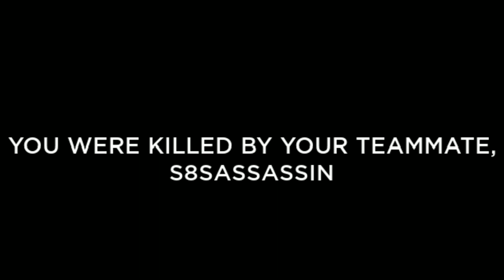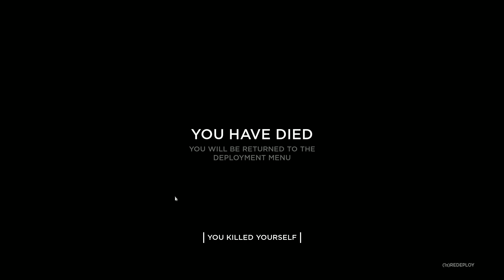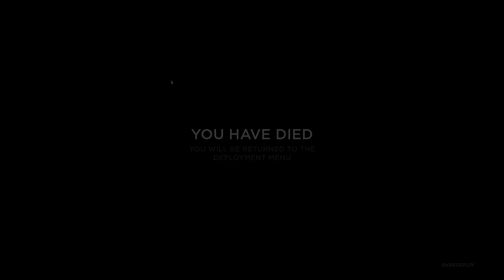Hell Let Loose Beta Highlights and funny moments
I know i'm kinda late with this video considering the beta was 2 weeks ago, but hey better now than never!
Hell let loose is such an amazing game, expecialy considering it was a beta, i had loads of fun and can't wait to play more!